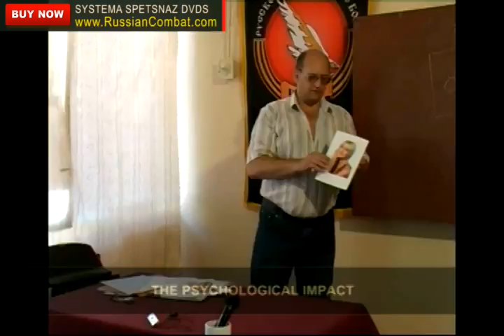No Contact Combat Training by Systema Spetsnaz Russian Martial Arts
Russian Martial Art Systema Spetsnaz International training center offers reality-based self-defense classes, instructional DVDs, hand to hand combat seminars and classes.

SYSTEMA SPETSNAZ SELF-DEVELOPMENT TRAINING:

We are strongly believe that self-development training is important for any martial artists. Knowing your reserve hidden abilities as well as working with your internal body energy will benefit your Martial Arts techniques and help you to achieve the Martial Arts Mastery!

Our self-development course is a unique system of science and philosophy, which harmonizes the physical, mental, emotional and spiritual components necessary for human health and well-being.